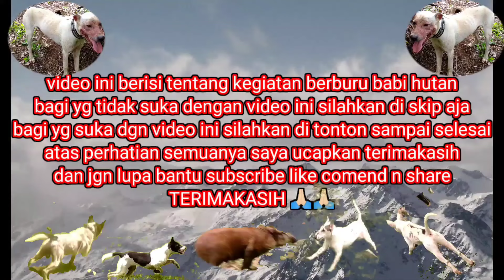PALING SERU DI TAHUN 2024 ‼️BURU BABI KOTO TABUAH BATU GADANG KECAMATAN SUNGAI GERRINGGING ‼️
ASSALAMUALAIKUM WW 🙏🏻🙏🏻
VIDEO KALI INI TENTANG PERBURUAN BABI HUTAN PENUTUPAN MAU BULAN PUASA TEPATNYA DIKOTO TABUAH BATU GADANG KECAMATAN SUNGAI GERRINGGING  KABUPATEN PADANG PARIAMAN SUMATERA BARAT

BURUAN KALI INI SANGAT SERU DAN MENEGANGKAN KARNA BANYAK SEKALI HAMA BABI HUTAN DITEMUKAN DILOKASI INI.

MARI IKUTI KESERUAN NYA DAN TOLONG BANTU DUKUNGAN NYA DENGAN CARA
TERIMAKASIH 🙏🏻🙏🏻

SEMOGA TERHIBUR ‼️